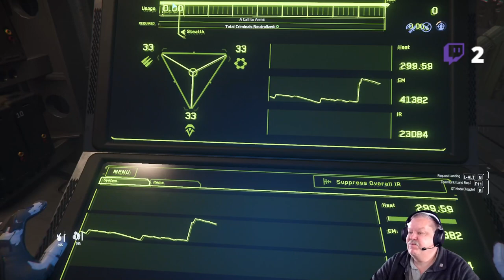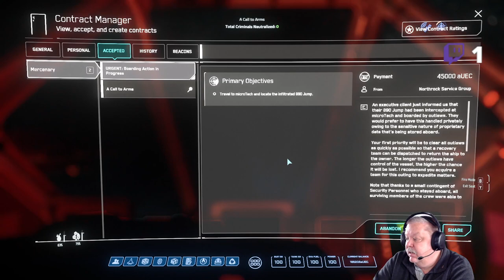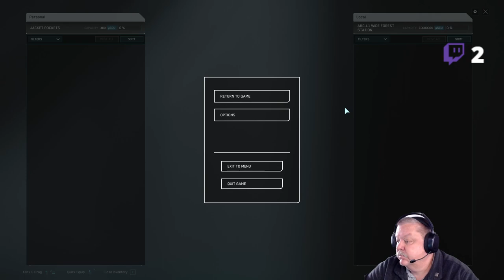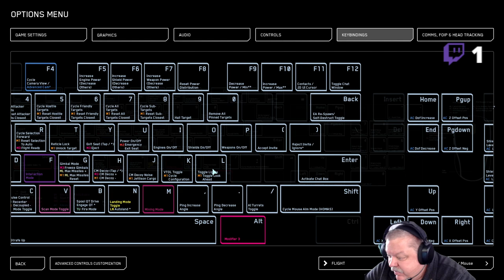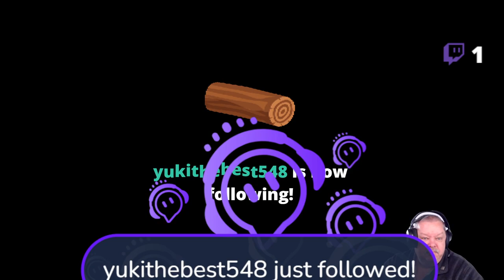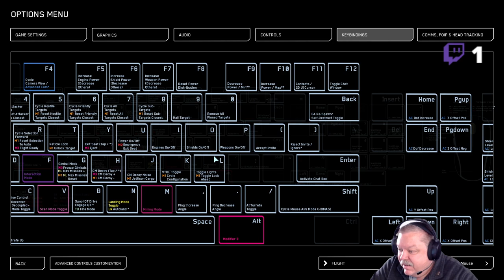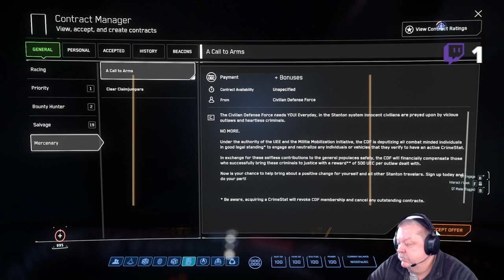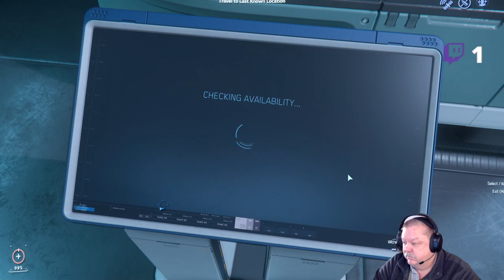Star Citizen - Another Scrapping Adventure with Vulture & Caterpillar, maybe - Mahula Family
The Captain plays Star Citizen with the Mahula Family

Imagine a universe that combines the freedom of exploration, the thrill of combat, and the unique challenge of building a life in space. Star Citizen puts ultimate control in the hands of the player, whether you are making your way as a cargo hauler, exploring the vastness of space, or scraping out a living outside the law, you will navigate through a mixture of procedurally generated and handcrafted worlds and interact with a variety of characters.